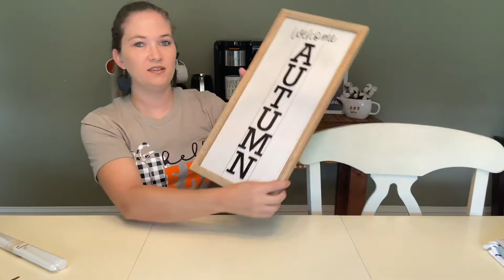Target Fall Haul + Crockpot Recipe! | Cook With Me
In this video I share my Target dollar spot fall decor haul. I also make a crockpot Chocolate Peanut Butter Lava Cake! Tag me on Instagram if you make this recipe!